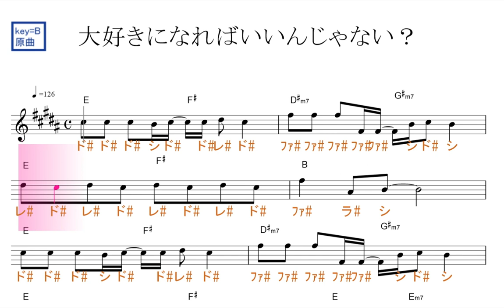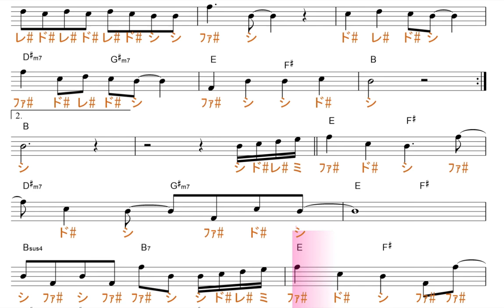大好きになればいいんじゃない？（すとぷり）原曲key=B固定ド読み／ドレミで歌う楽譜【コード付き】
※2８日にUPした動画の臨時記号の音が青になっていなかったため、差し替えました。
　コメントくださっていた方、申し訳ありません。

この動画は、原曲と同じ、key=Bの固定ド読みです。基本、ファ・ド・ソ・レ・ラが♯します。

使用方法；
１、まずは、流し聴きしてみて下さい。
２、可能なら、本物のオーディオ推奨。
３、速度調節します。youtube 動画は、音程を変えずに、速度を変えることが出来ます。画面右下の設定、再生速度とあり、選べるようになっています。
４、何度か、聞いているだけで、自然と覚えて、音名が、時々でも浮かぶようになって来ます。寝ながら、ループ再生しておいても、効果あります。
５、余裕があれば声も出してみましょう。正しい言葉・文字でなくて構いません。分からない部分は、唸るような感じで。
６、音楽教室の教材などにも最適です。ご活用下さい。
７、他にも、様々な活用法が考えられると思います。